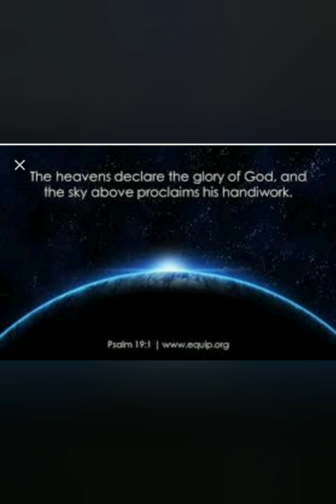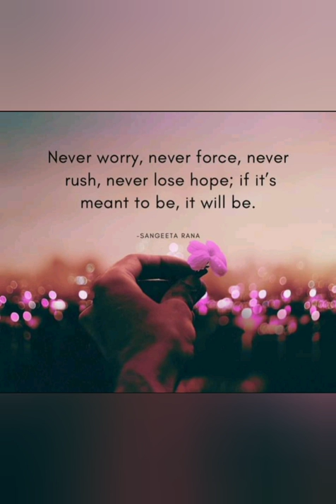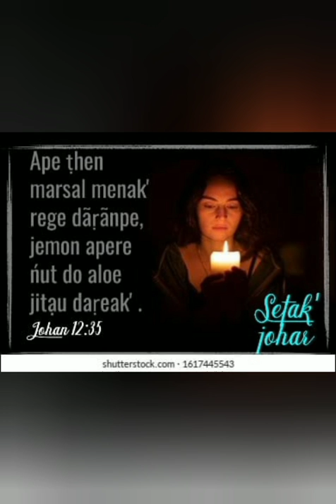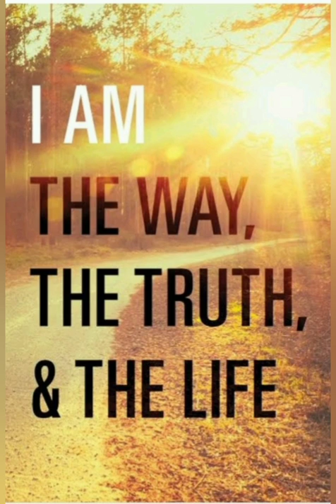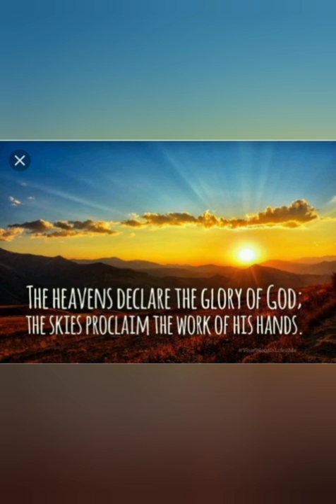Jisu Amge Ińren Asol Gate || Santali Christian Song || Santali Jisu Sereń